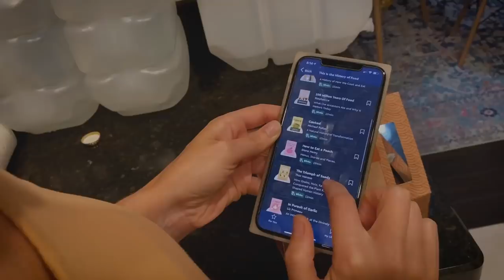Third Eye Balancing | Soothing | Temperance | Plucking | Reiki ASMR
are going to get unlimited access for 1 week to try it out. The 7-day trial is completely free, and you can cancel at any time during that period.

Continuing, from the listed videos below, to create a catalog of Chakra themed video sessions with intention of alignment and support.

Monthly live streams
Early access to the Zodiac themes videos
Lesson style monthly video with corresponding ASMR session to support
Long form, 2 hour POV sessions
Monthly candle crafts

If you enjoyed this session please leave a like for the Algie and a comment that perhaps could serve as a message for someone to find and feel uplifted by.

Enrollment for Reiki training and other events now available via my

My book, Crystal Intentions

Major thanks to those supporting this channel on Patreon and personal clients, as you are playing a major role in my ability to create these sessions in a public format for anyone who might resonate.  Recently updated my account and am now offering monthly Lesson Sessions in which I intend to act as a teacher more than I am able publicly.

Thank you to those who have contributed to the channel, become clients, students, Patreon supports, etc. You are making it possible for me to do what I love and I am forever grateful. Honored so many of you see me as someone you would resonate with as a teacher. My website has listings in the shops and services section for remote Reiki training. I am an Energy Worker, Reiki Master Teacher and Healing Arts Practitioner working presently located in South Florida after relocating from NY. I aim to share my passion for energy, holistic practices, personal power, relaxation, balance, wellness etc. by making these videos.Hope you can appreciate the natural flow in my communication to you, as I do not use scripts.